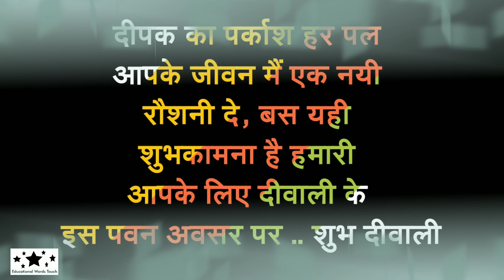दिवाली के नारे | Happy Diwali Quotes & Wishes | Eco Friendly Diwali | Part 4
दिवाली का त्यौहार भारत में मनाया जाता है।  दीवाली के त्यौहार को रोशनी का त्योहार भी कहते हैं।  और इसे हर वर्ष बड़ी धूमधाम से मनाया जाता है।  दिवाली का त्यौहार दशहरे के 20 दिन बाद मनाया जाता है।  दिवाली का त्यौहार अंधकार पर प्रकाश की विजय के रूप में मनाया जाता है।  इस दिन लोग अपने घरों में रात को दिए जलाते हैं।  और इस वीडियो में हम दिवाली के नारों (Slogan on Diwali के बारे में बारे में पड़ेंगे।